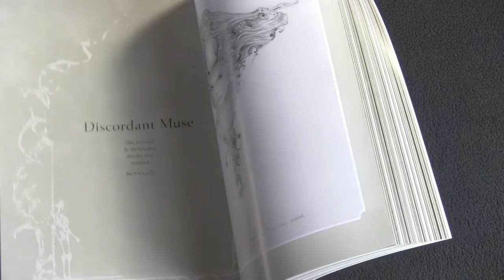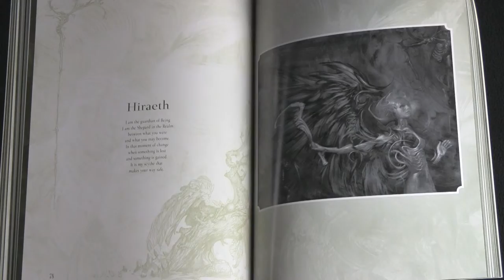Covenant: The Art of Allen Williams Paperback Book Preview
Covenant: The Art of Allen Williams book preview.